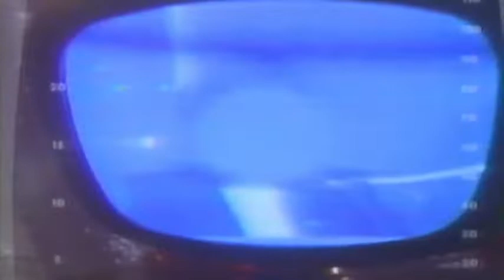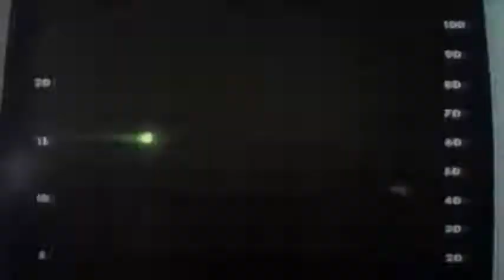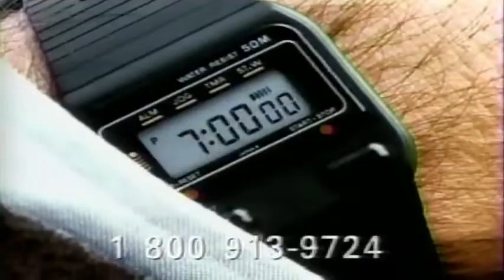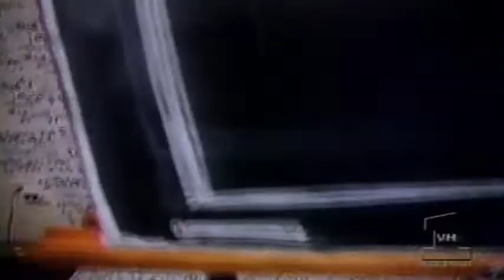July 7, 1997 - VH1 History of Music Videos A-Z w/ Screen Crawl & Commercials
A 1997 broadcast of VH1's "History of Music Videos A-Z." Includes commercials and screen crawl announcing future programming.
1. Toto's "Africa"
2. Peter Townshend's "Let My Love Open the Door"
3. The Traveling Wilbury's "Handle Me with Care" (with screen crawl for "Iron Mike's Bite-Down Countdown")
4. VH 9-11 promo (The Monkees, The Midnight Special, The Partridge Family, 8-Track Flashback, Rock 'n Roll Picture Show)
5. Infiniti (with Mr. Carosi!)
6. Diet Pepsi (Lol, that was funny)
7. Simmons Beautyrest ("The Do-Not-Disturb Mattress")
8. "A Simple Wish" TV spot (A movie that desperately wanted to be "The Witches")
9. Sprint ("You're in the dime zone!")
10. Tommy Tutone's "867-5309/Jenny" (with screen crawl for "Iron Mike's Bite-Down Countdown")
11. VH1 "History of Music Videos A-Z" promo with Cynthia Garrett, also announces Route 97 at South Beach
12.  Bonnie Tyler's "Total Eclipse of the Heart"
13. U2's "Desire"
14. Brief hello from Yakko, Wakko, and Dot! ;D